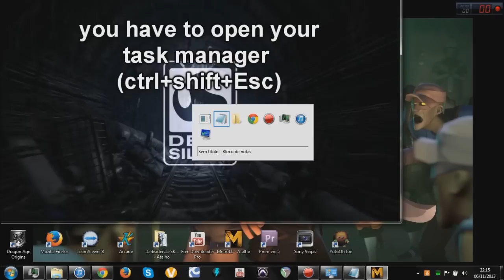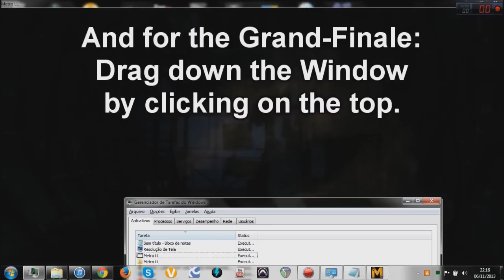Tutorial Metro LL Windowed Mode Movement [Old]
Yo, Check this out: i found a way how to put Metro Last Light the Game, on Windowed mode and MOVE, DRAG, WALK, MOVIMENT the SCREEN

(Como Mover o modo janela do Metro Last Light)

"Fuck You Robotube, This song is mine!"

Search the Folder:

%LOCALAPPDATA%
4A Games\Metro LL\User

Search in txt:
r_fullscreen on

Change to:
r_fullscreen off

Lower the Resolution Size in the local and
Done!

To move the window:
Maximize the screen with task manager (Ctrl+Shift+Esc)
Alt-Tab in, and Out the game, and Drag the Window.

Works for me! how about you?
Leave in the comments!